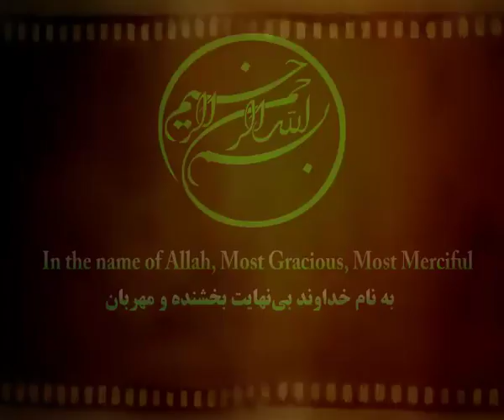دهقان: ثروت صدها میلیاردی وزا مردم را بی اعتماد می کند.